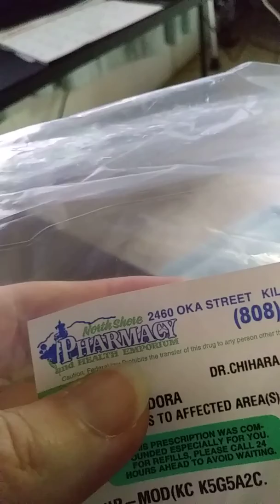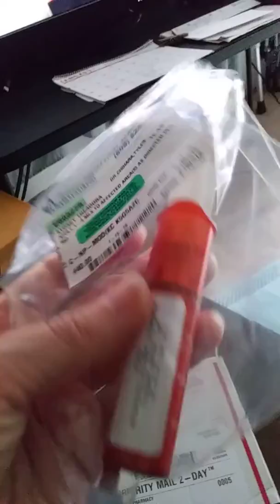Gabapenptin for pain: RA, neuropathy, fibro, MS. Works!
Podiatrist, 1st visit, prescribed Gabapenptin topical for "TOES" pain:
 4 ingredients for natural pain relief:
Ketoprofen, Ketamine, Clonidine, Gabapentin

After the first prescription, with no result, he advanced me straight to the highest percentage of ingredients. Feeling results now.

Also was told to use 4x a day. (I was only using at bedtime.)

Finally found a pinch of relief.